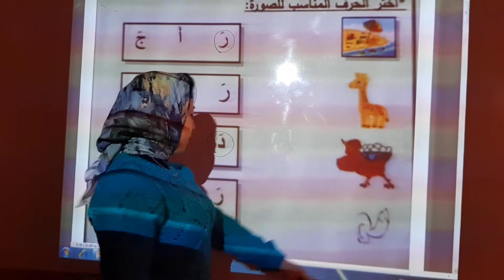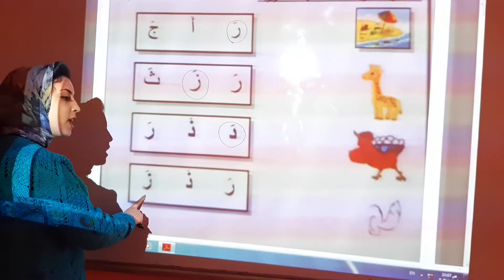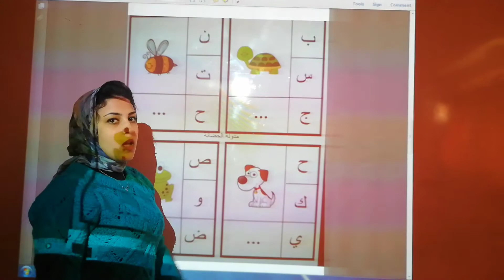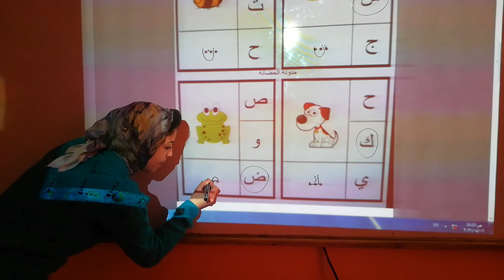حل تمارين عربي p s